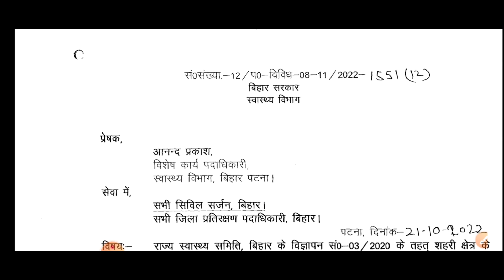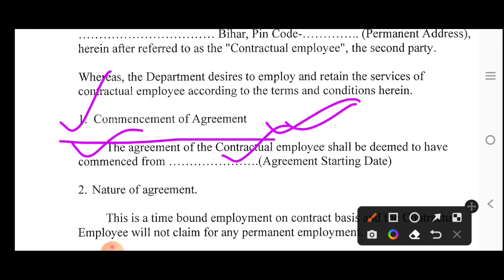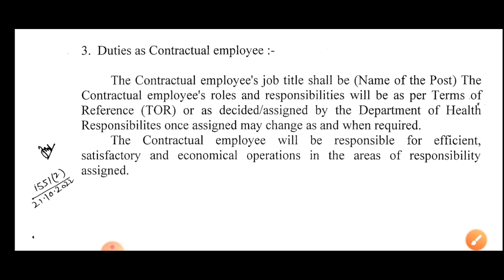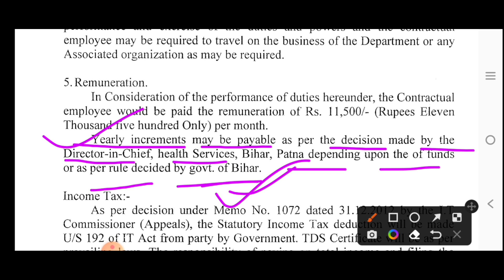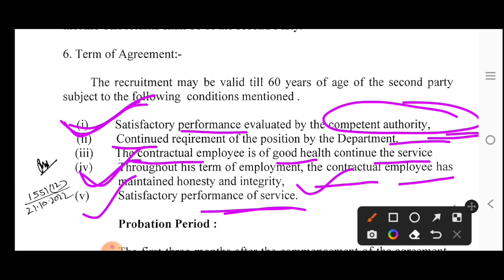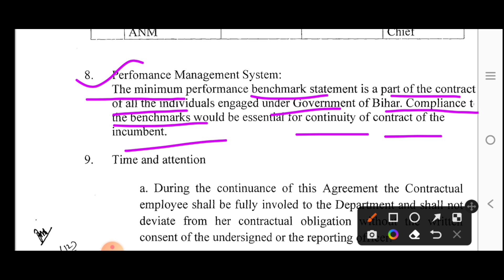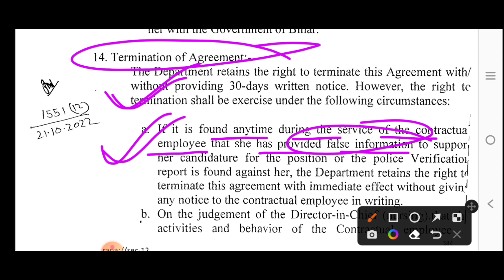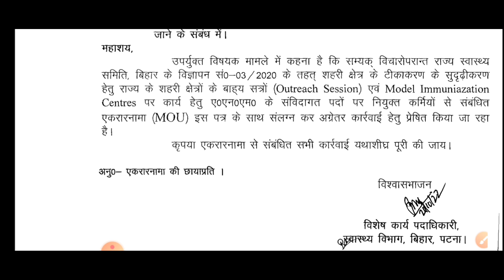बिहार स्वास्थ्य विभाग ANM 8853 Joining New Notice/Bihar ANM Joining Notice/ANM Joining Document/ANM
Btsc results

ANM requirement

ANM job

बिहार स्वास्थ्य विभाग ANM 8853 Joining Date/SHSB 8853 ANM Joining Document/SHSB ANM Joining letter